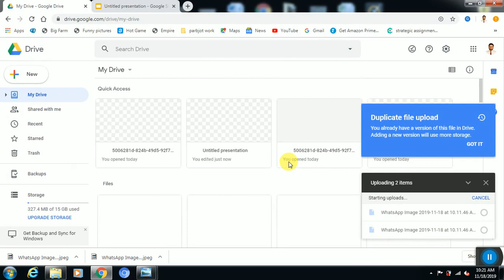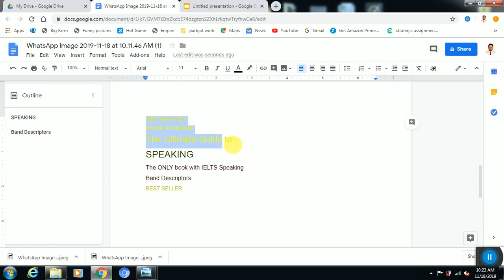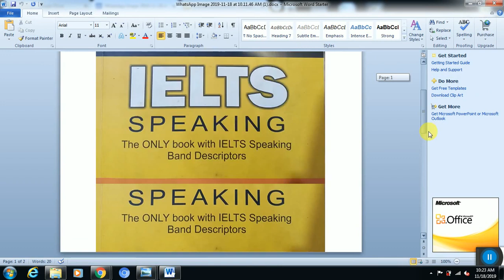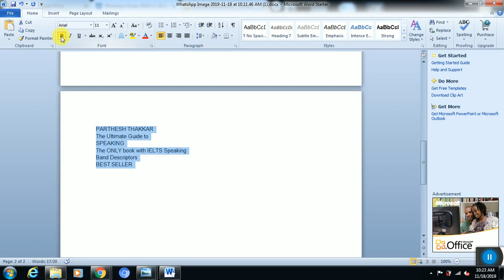How can convert the handwritting in MS WORD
How can convert the handwritting in MS WORD|convert scanned handwriting to text|convert handwriting to text free software|convert scanned handwriting to text online

            Today i want to tell you about online CONVERT HANDWRITTING IN MS WORD from some website if you do not know about this steps then see my vedio on this topics for EDIT more online pattern.